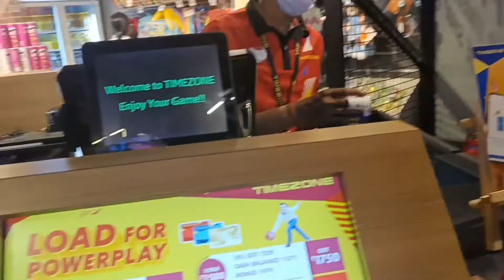World Class Facility in Game Zone | City Centre Mall Patna Game Zone | Explore Game Zone City centre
In this video we explore the gamezone in patna City centre Mall

Your Quiries :-
Explore Game Zone in patna
Detail about game zone in patna
City centre gamezone
City Centre Gamezone Explore Latest updates patna city centre mall December 2022
City centre patna City centre mall updates
City centre mall update
City centre mall latest updates City centre
Amuja neotia city centre mall patna update
Latest news city centre patna Latest update patna city centre ma
Latest update city centre Update video city centre mall patna
City centre patna video
ambuja city centre mall ambuja city centre address Gravity mall
patna gravity mall
Mall in patna Pvr in Patna
city center mall patna Patna city center mall opening
date
city center mall kab khul rha ambuja city center open date
city center mall patna city center mall patna update
patna city center update patna city center mall update
bihar city center mall
bihar biggest mall city center siliguri
city center guwahati city center naasik
city center siliguri
ambuja city centre mall Patna city centre mall patna latest updates
city centre mall patna update ambuja city centre mall patna update
city centre mall patna latest update
City Centre Mall patna 2022 update